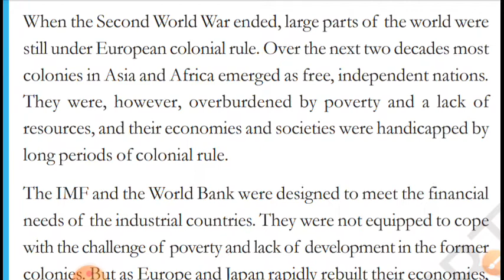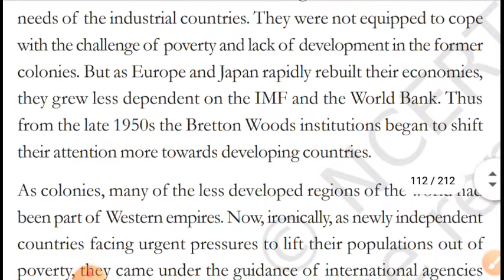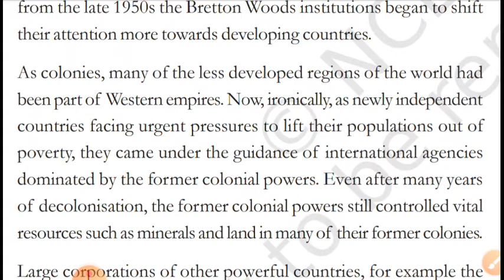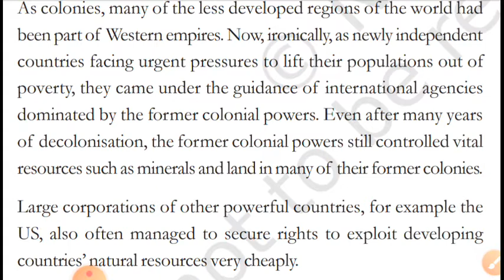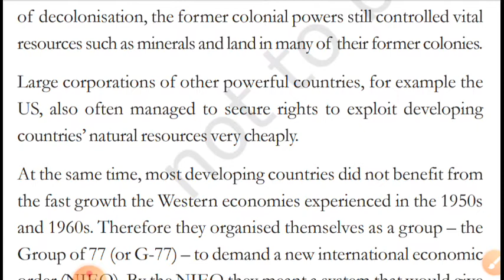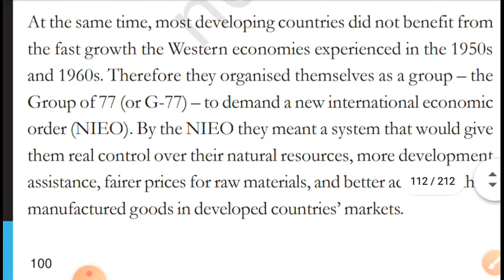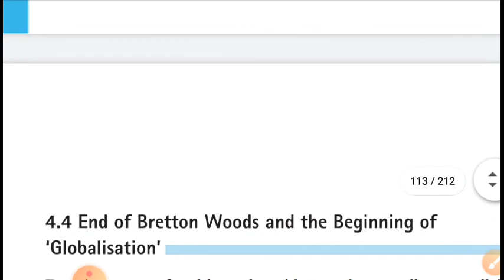Decolonisation and Independence